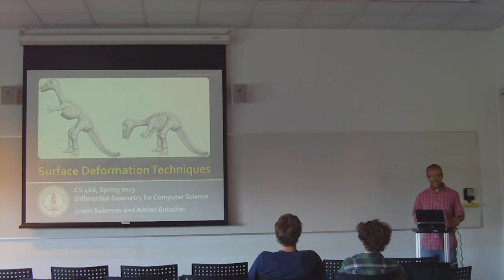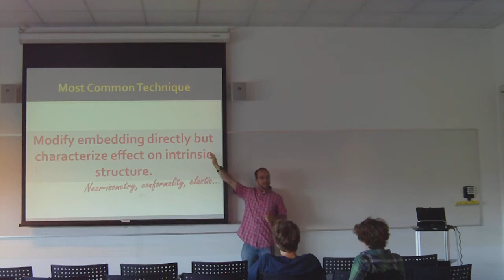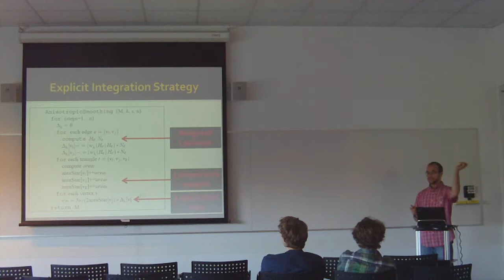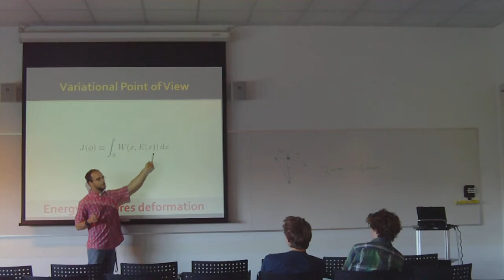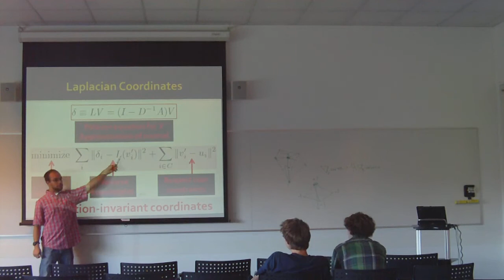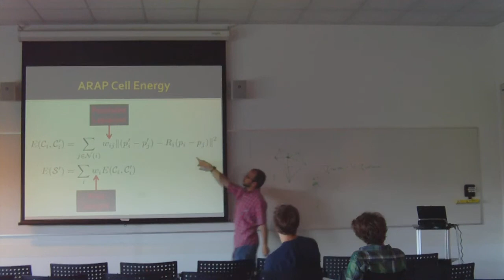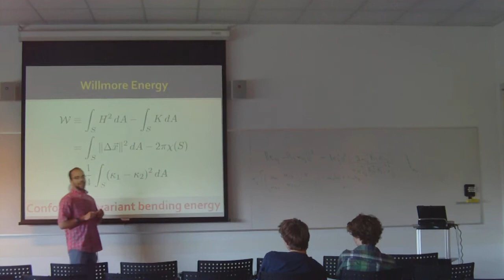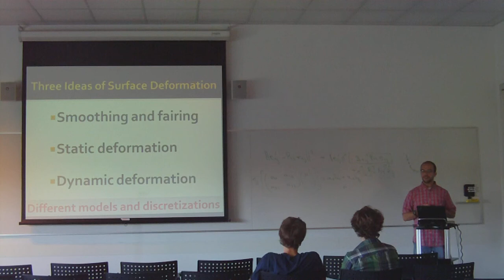Lecture 18: Surface Deformation: Practice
CS 468:  Differential Geometry for Computer Science